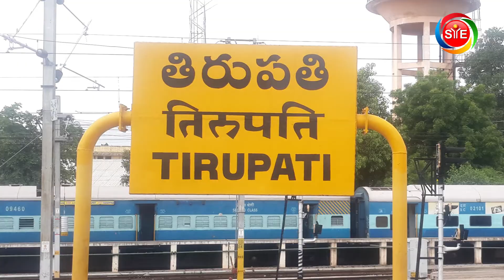Srikakulam Softball Selections | SYE OTT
🆕  sports News In Telugu Sports News Telugu New SYE sports news today headlines l SYEOTT
SYE SPORTS HEADLINES TODAY ...